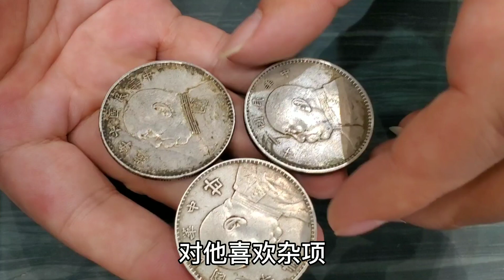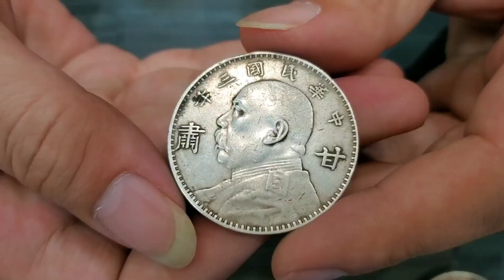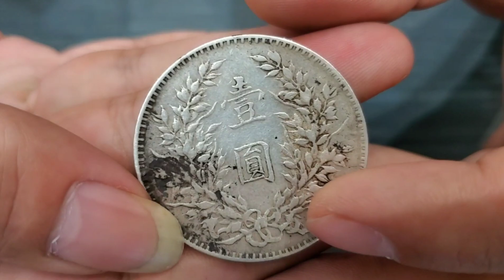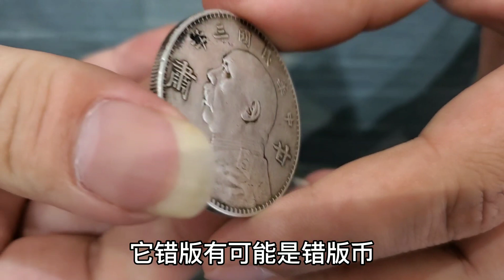古玩街捡漏大头中的王者，如果是真品价值几十万，鉴定结果如何？【小闫打铁镯】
请放心，本视频是一部原创拍摄的视频，没有任何不良行为。 男子拿三块银圆找小闫鉴定，说是在古玩街捡漏得来的，甘肃版大头，小闫看了说如果是真品起码几十万！